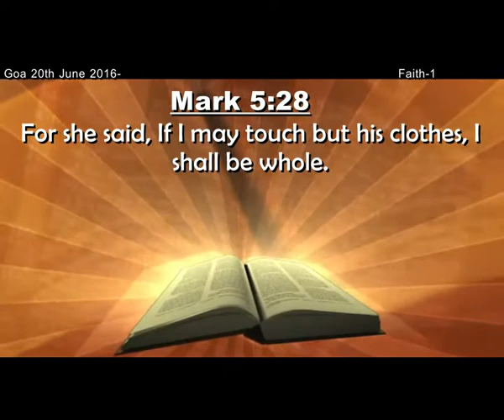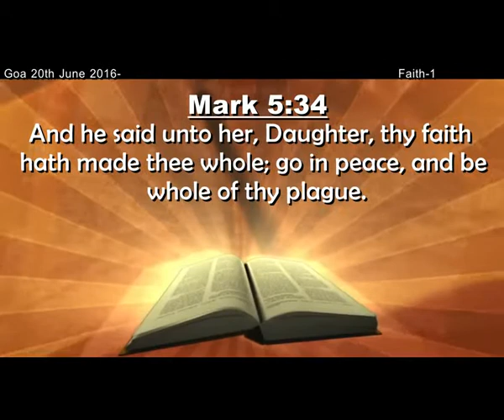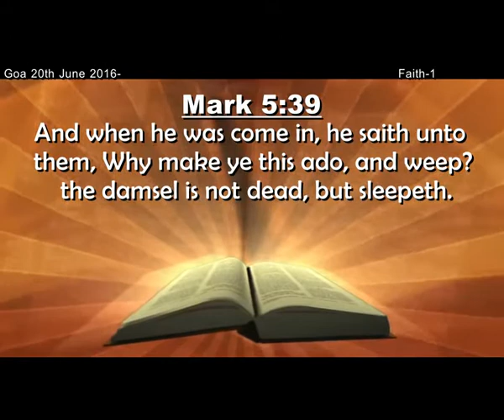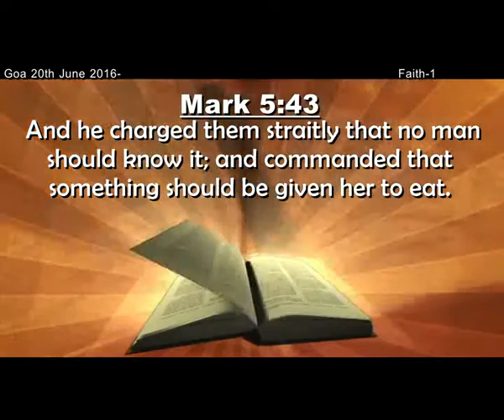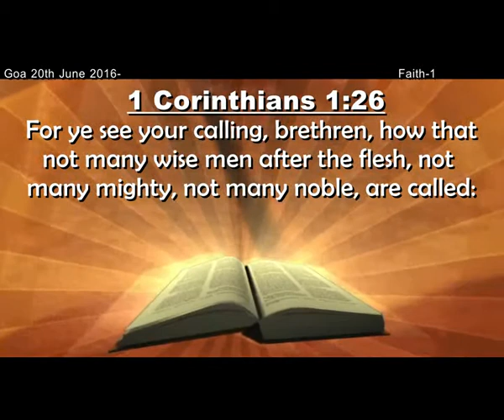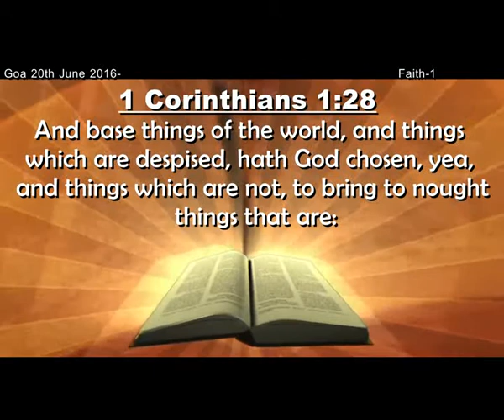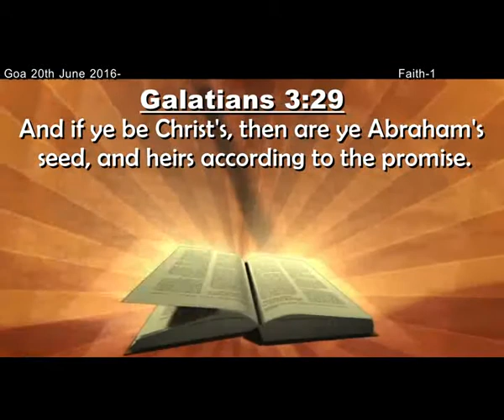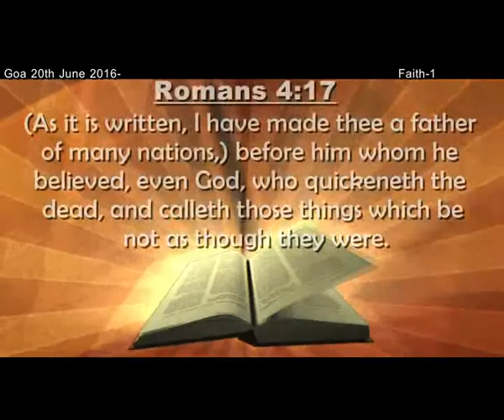Goa 20th June 2016 Faith 1